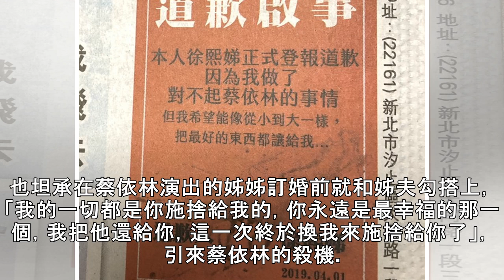小S登報道歉事件謎底揭曉 蔡依林竟為此想殺她